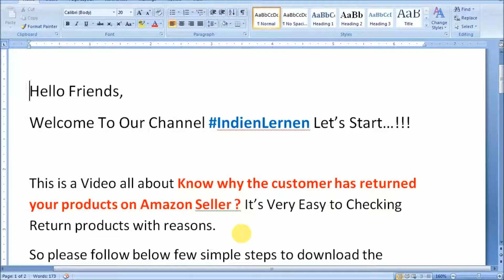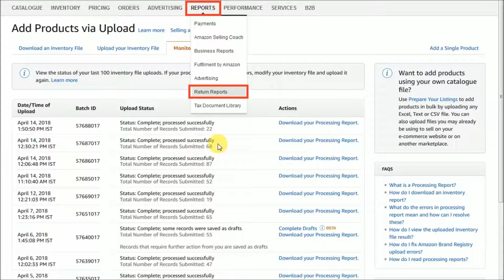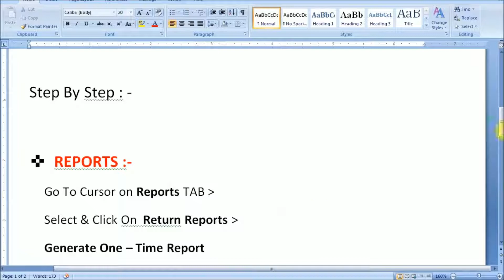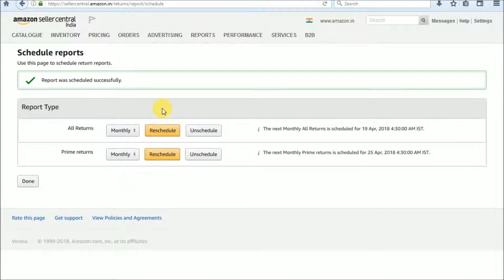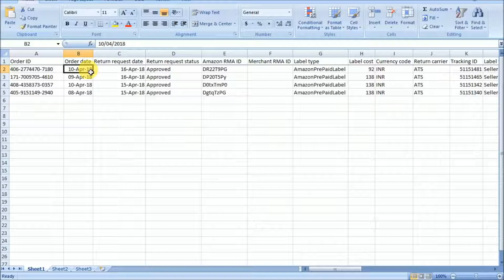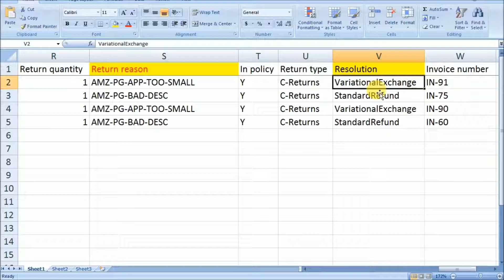How To Know The Reason For Return Products On Amazon Seller India For Beginners | Indien Lernen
@IndienLernen  This is a Video all about Know why the customer has returned your products on Amazon Seller Central ? It’s Very Easy to Checking Return products with reasons.

1. Fulfillment By Amazon India

3. Amazon Seller India Videos

🔥 OUR SERVICES : -